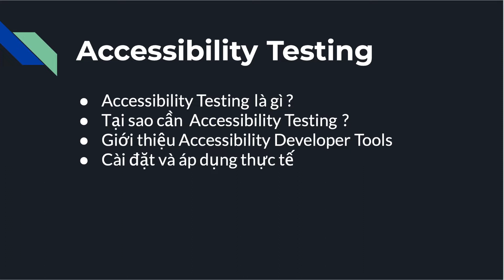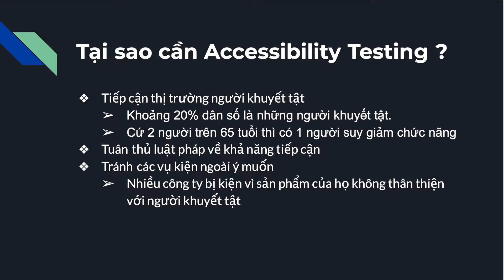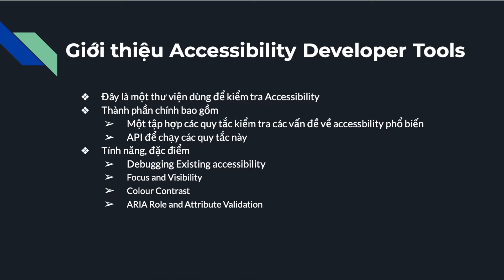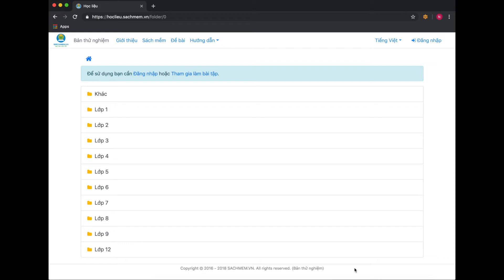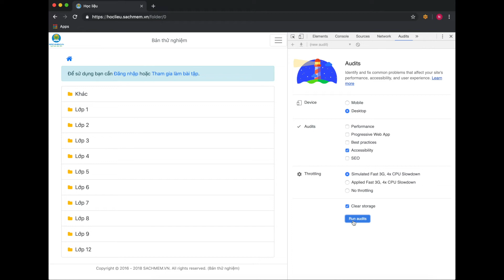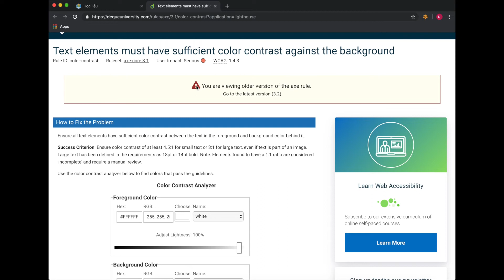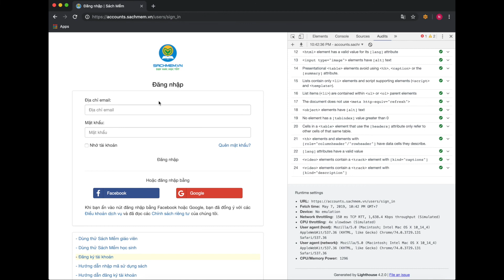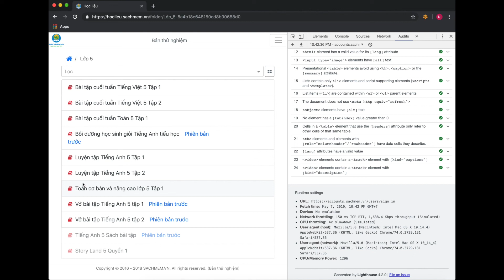Giới thiệu và cài đặt Accessibility Developer Tools - Nhóm 1